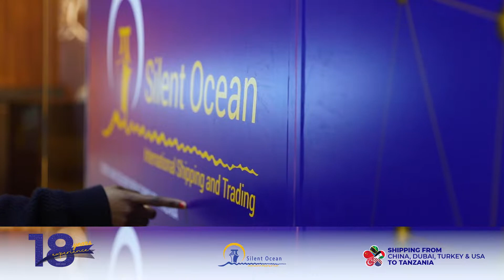NIPO UTURUKI ''TURKEY KUMENOGA''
Kwa mahitaji ya bidhaa bora tunawakaaaribisha Nchini Uturuki na Silent Ocean tutakusafirishia mizigo yako kutoka hapa Uturuki mpaka TANZANIA kwa haraka na usalama